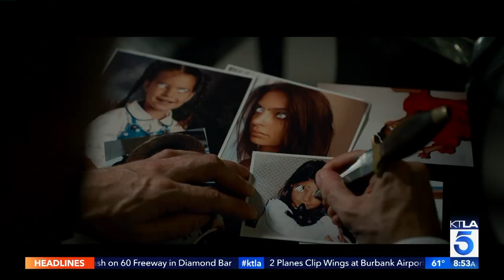Ed Skrein And Anthony Byrne's New Thriller "In Darkness" Can't Be Missed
This segment aired on the KTLA 5 Morning News Show on Wednesday May23rd, 2018.